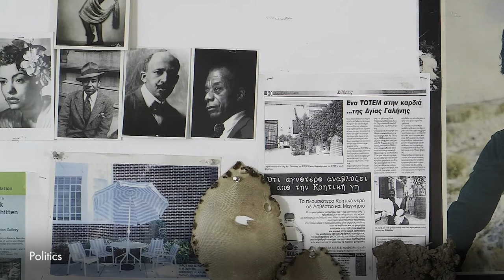Odyssey: Jack Whitten Sculpture, 1963 - 2017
Jack Whitten made his sculpture privately in Greece—even after he became one of the most important artists of his generation. For the first time ever, these revelatory works will be on view in Odyssey: Jack Whitten Sculpture, 1963–2017, co-organized by The Baltimore Museum of Art and The Metropolitan Museum of Art.